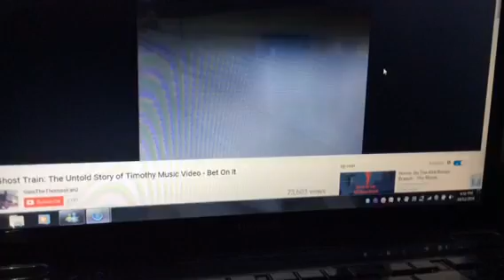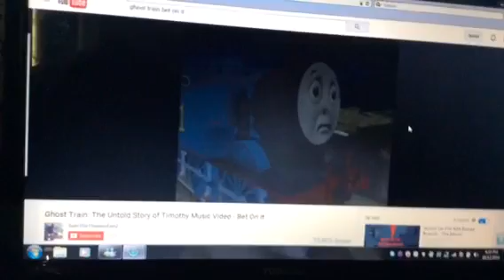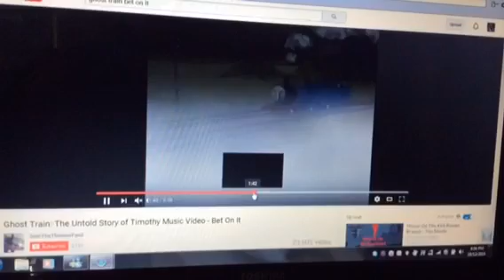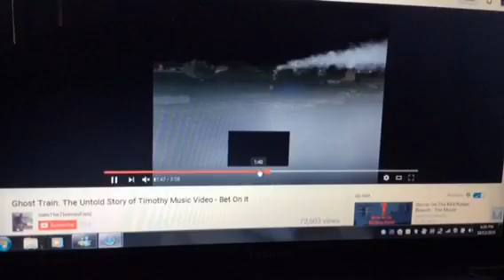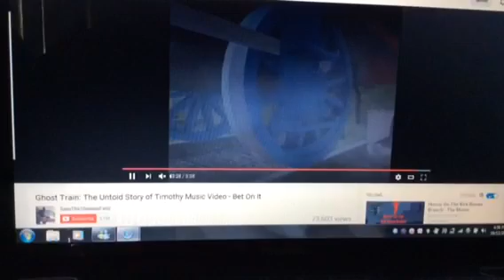Michael James- beat it (feat:Thomas,Timothy,Percy, and toby